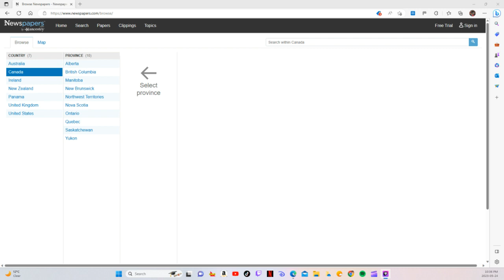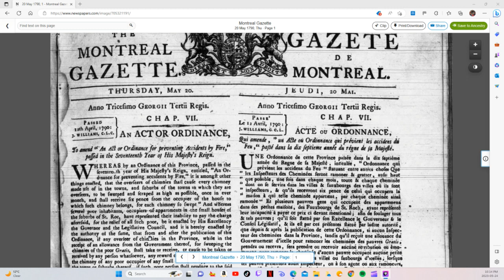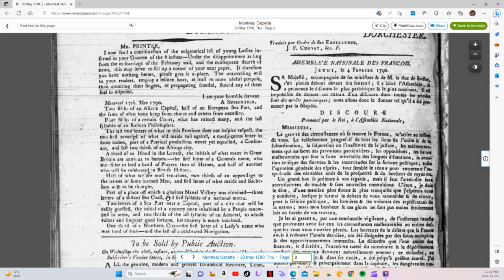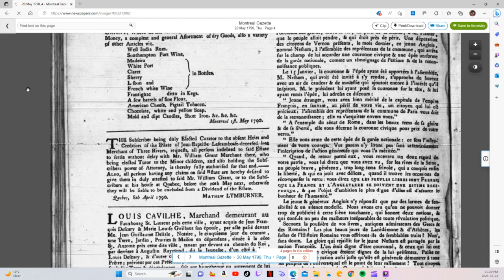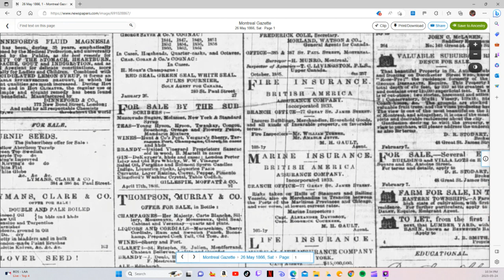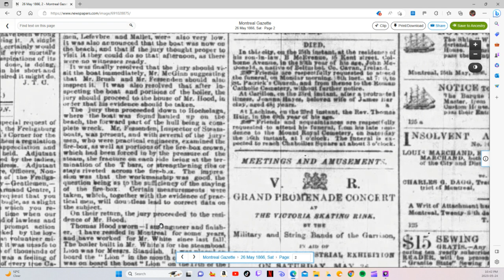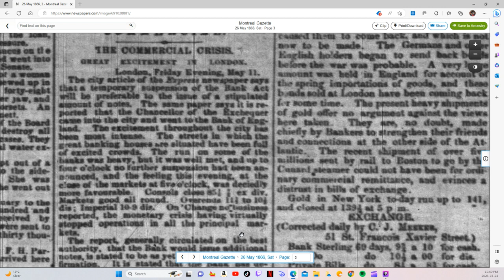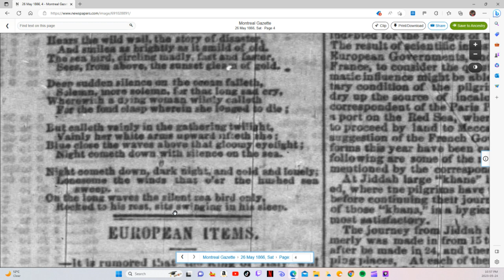Reading Old Newspapers Montreal Canada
I read sections of old newspapers from Newspapers.com.
Fun times!